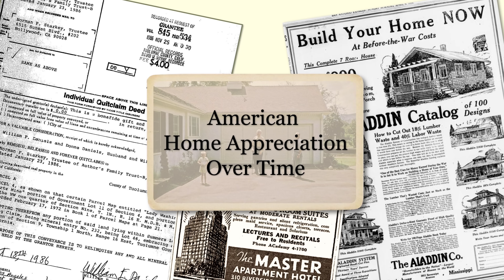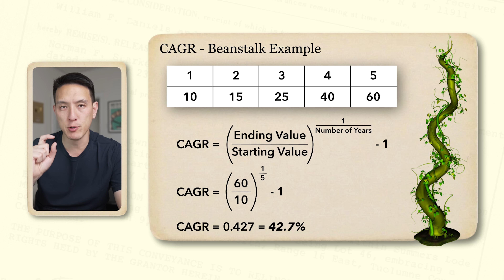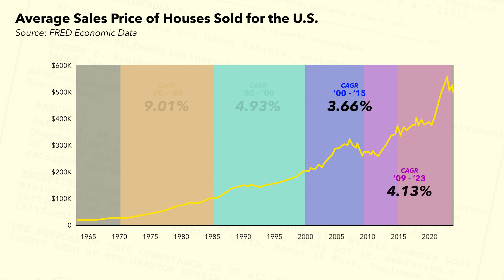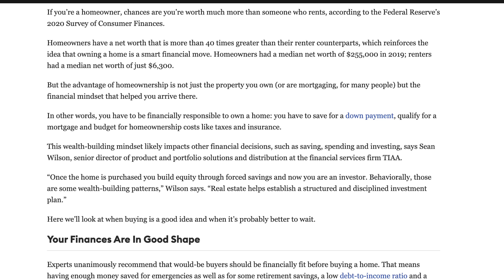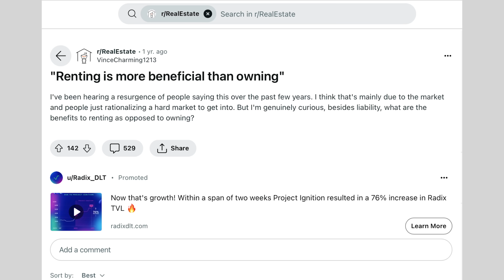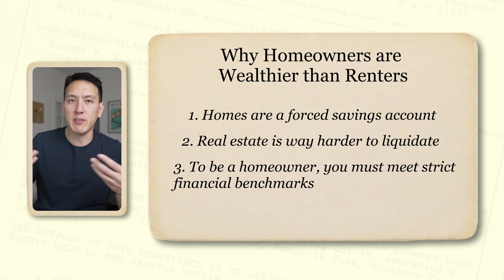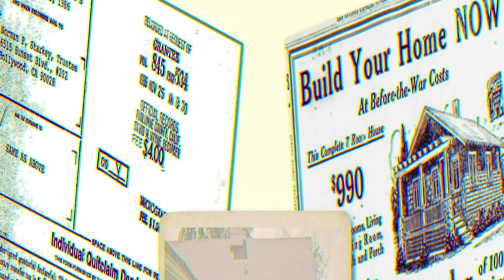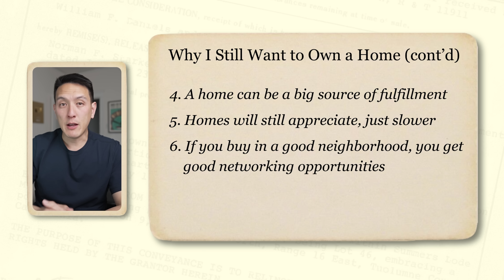It's Over: Homes Won't Make You Rich in 2024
Owning a Home Wont Make You Rich Anymore - well, at least according to the data. Owning a home back in the day used to double as not only a place to live, but a great investment as well. If you grew up in the 70s, 80s, 90s etc - the American Dream was to buy a house because it means heavy in appreciation. Its also just seems to be accepted that buying a home has been the sole way to build your wealth.

Ok so when it comes to homes, IF we compare the CAGR of home prices between different time periods, we can assess whether or not there has been a slowdown in the rate of appreciation.

Using our two data points from 1970 to 2023, the Compound Annual Growth Rate of this entire period was 5.63%... The CAGR from 2009 till now is approximately 4.13% - this means that homes are appreciating at a rate that is 1.5% lower than the entire time period, which means that they’re not appreciating as much anymore.

FREE STOCKS:
🏆 Webull Deposit a Minimum of $500 and Get a Guaranteed $50 Free Stock
💸 SoFi Checking & Savings Get up to 4.40% APY, pay no account fees and earn $250 when you sign up and set up direct deposit. Terms apply.

Hello 👋 I’m Humphrey, I used to be a financial advisor, worked in gaming/tech, and started my own eCommerce business. I make practical, rational content on investing, personal finance, the news, and much more with a data-backed approach. My goal is to help you with financial literacy and creating wealth.

PS: I am no longer a current Financial Advisor, any investment commentary are my opinions only.

⏱️ Timestamps:
0:00 - Start Here
0:38 - Two Reasons to Buy
1:30 - Appreciation over Time
2:30 - CAGR Example
3:46 - Home Appreciation Data
5:10 - Buy or Rent?
6:38 - Homeowners Wealthier Than Renters?
9:12 - Why I Would Still Buy a Home
12:07 - Easter Egg